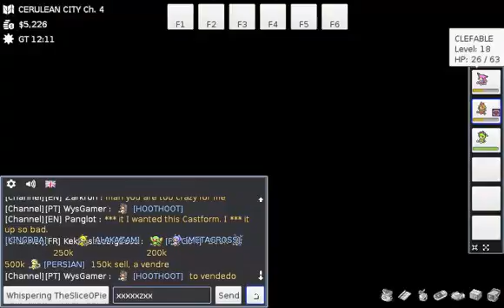Lets Play Moemon Fire Red Mmo Part 6 with GoodBoyObito1000